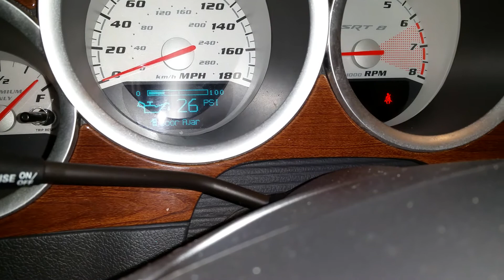2007 Dodge Charger SRT-8, just idling after installing an AirRiad throttle body spacer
2007 Dodge Charger SRT-8, just idling after installing an AirRiad throttle body spacer